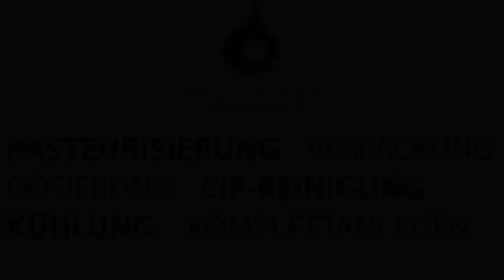PORTIONIERER MIT ZAPFPISTOLE FÜR FLÜSSIGKEITEN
Abfüllgerät für Flüssigkeiten mit 1- 4 Dosierköpfen. Bechern, Gläser, Flaschen und Eimer  zu befüllen in der Kiste.

Dosiermaschine mit  Zapfpistole für Trinkmilch, Molke (auch Molken, Käsemilch, Schotte, Sirte, Waddike, Wedicke oder Zieger) mit 1- 4 Dosierköpfen. Bechern, Gläser, Flaschen und Eimer  zu befüllen in der Kiste.

Das Abfüllgerät besteht aus:

einer Pumpeneinheit, (Elektroantrieb mit 1,2,3, oder 4 parallel geschaltete synchron angetriebene Fleximp-Pumpeneinheiten)
elektrischem Steuerschrank mit einer SPS-Steuerung auf Edelstahlrahmen
1 Anschlussschlauch
1,2,3 oder 4 Portioniererschläuchen
Verteilereinheit mit edelstahl Kugelhähnen
1,2,3 oder 4 Dosierköpfen mit Filtereinsätzen.
Der Steuerschrank hat eine zusätzliche Edelstahlhaube gegen Spritzwasser,die Gleichmäßigkeit wird manuell eingestellt.